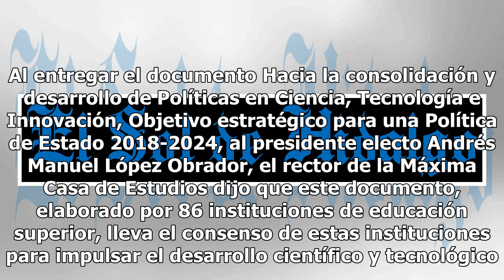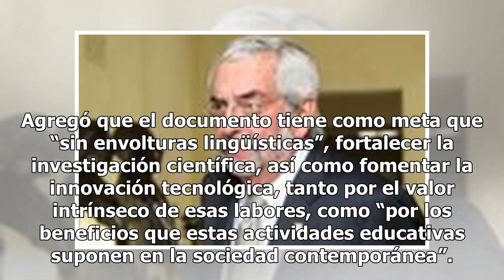Rector de la UNAM entrega plan de desarrollo científico elaborado por universidades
Ciudad de México.-El rector de la UNAM, Enrique Graue lamentó la insuficiencia de recursos para el financiamiento de proyectos tecnológicos, que dijo, “aun siendo bien evaluados, son rechazados por falta de presupuesto”, aunque acotó que existen logros “que se deben aplaudir y reconocer”, e indicó q...